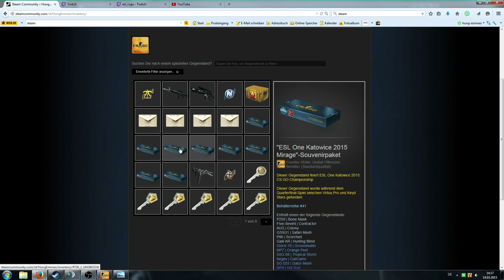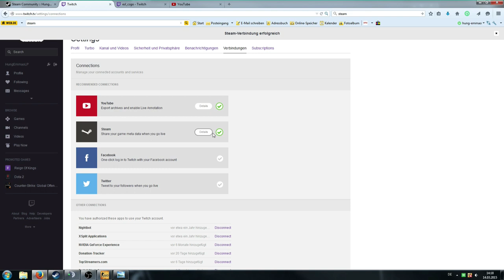Wie bekommt man die Katowice Souvenirpakete? ESL Katowice 2015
Add mich auf Steam:
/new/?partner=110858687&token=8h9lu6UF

Besten Skins:
AWP | Dragon Lore
M4A1-S | Master Piece
M4A1-S | Knight
Galil AR | Cerberus
FAMAS | Styx
P2000 | Amber Fade
MAG-7 | Bulldozer
Tec-9 | Nuclear Threat
P250 | Nuclear Threat

Wie bekommt man Cobblestone Souvenirpakete?
Wie bekommt man Dust 2 Souvenirpakete?
Wie bekommt man Mirrage Souvenirpakete?
Wie bekommt man Overpass Souvenirpakete?

Dragon Lore Master piece

Musik von:
Global Sound Promotion

Dragon Lore Masterpiece